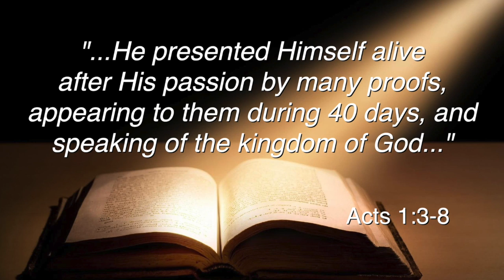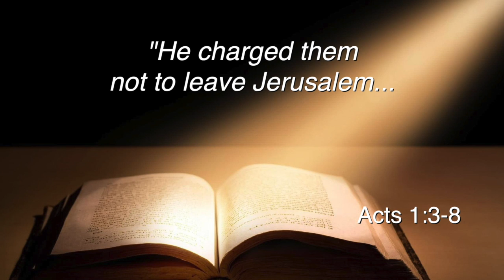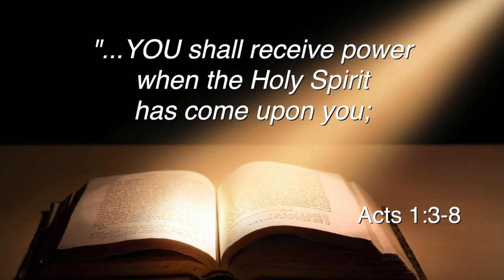Baptized with the Holy Spirit.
Jesus told his disciples to "wait for the promise of the Father".  The promise of the Holy Spirit is mentioned not only in Acts but in all four gospels!